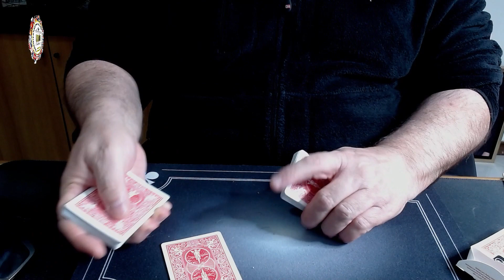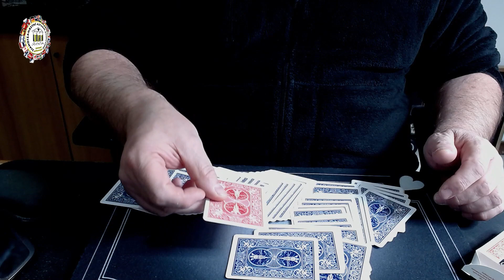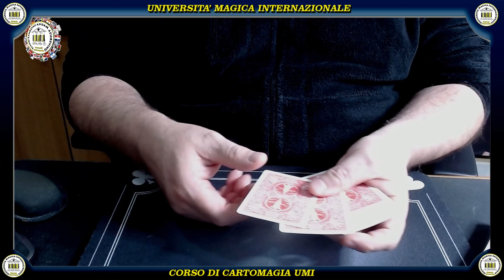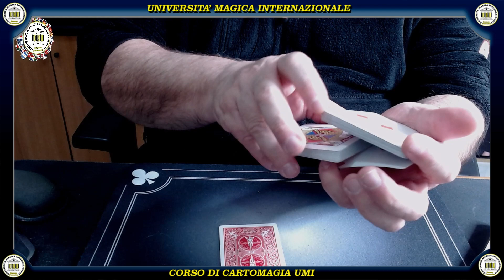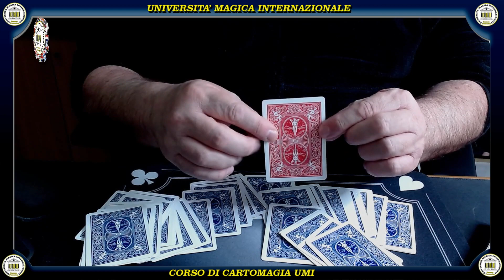KROMA KEY by Phil Goldstein